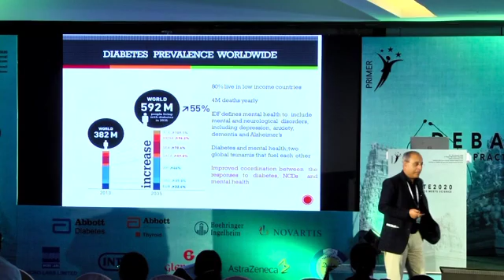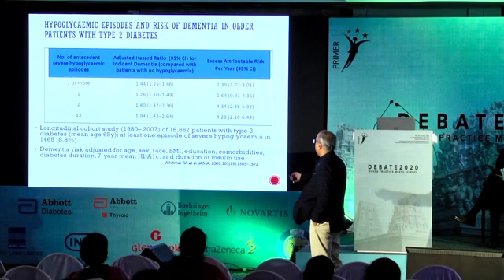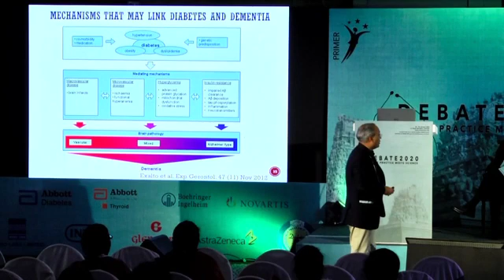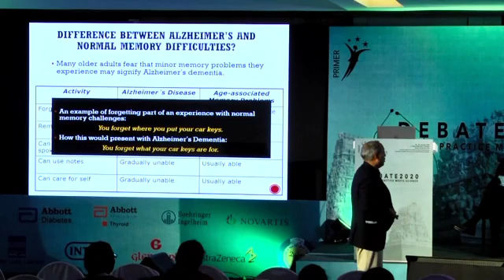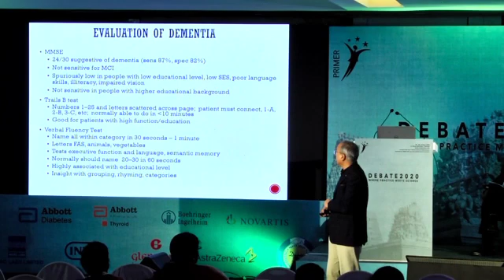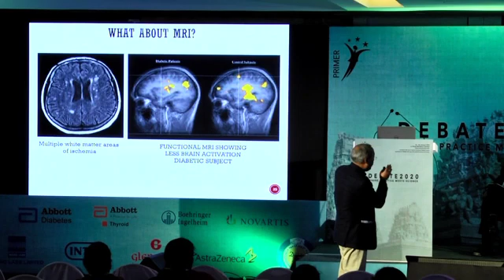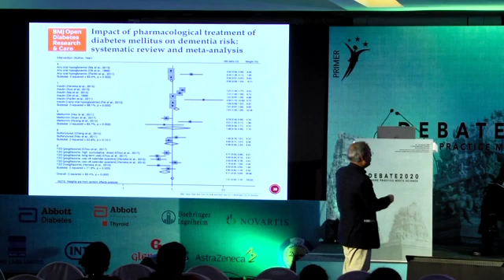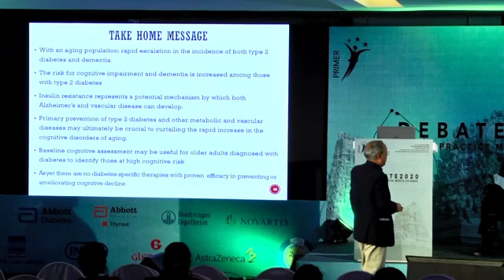12 Rajesh Rajput